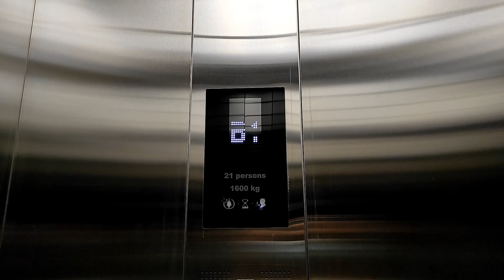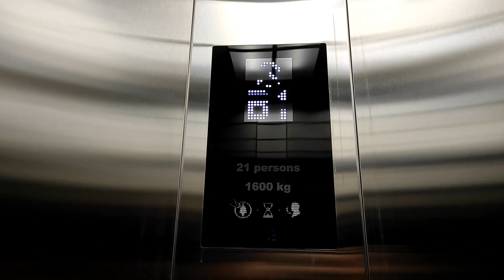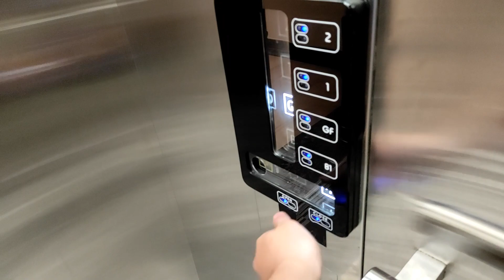KONE MonoSpace Traction Passenger Elevators - HubLife Mall Taman Anggrek, Jakarta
Brand new mall, but the elevators aren't brand new. It is actually installed in 2018 (escalators are installed in 2017). With touchless buttons just like other ASG malls.

Taken date: March 21st, 2021
Camera: Redmi Note 9 Pro
Capacity: 1600kg / 21 persons
Floors served: B1, GF, 1, 2 (4 floors)
Model / Fixtures: MonoSpace / KDS 300
Year Installed: 2018
History: Original